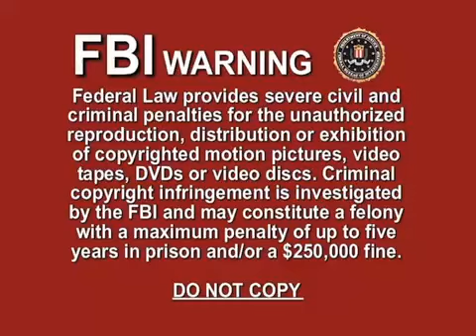बच्चों के लिए स्वीडिश भाषा भाषा का - बच्चें सीख रहे स्वीडिश भाषा - Dinolingo